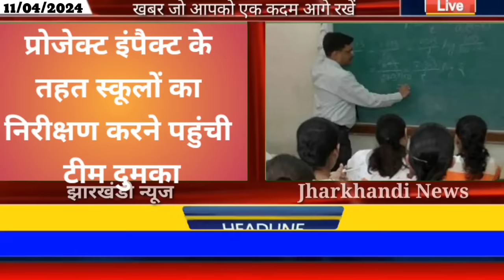आज 12 अप्रैल 2024 झारखंड की ताजा खबर ।। Today Jharkhand News, Jharkhand Breaking News Champai Soren